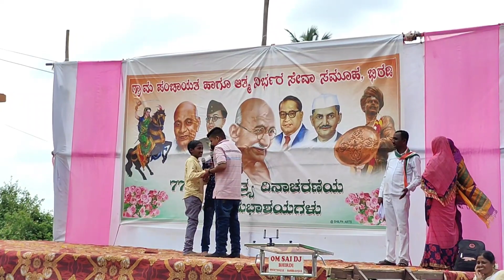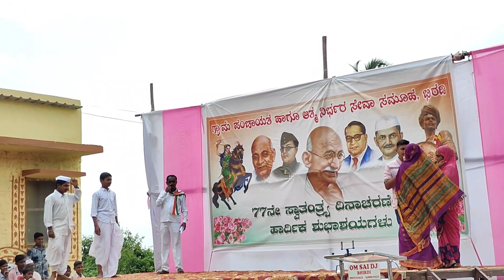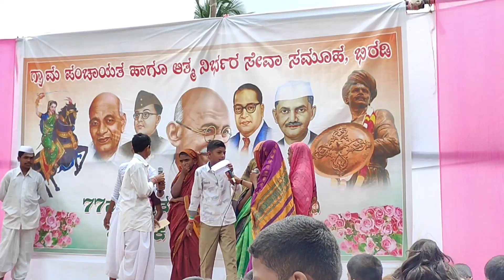ಭಿರಡಿಯಲ್ಲಿ ಸ್ವಾತಂತ್ರ್ಯೋತ್ಸವ ಅದ್ಧೂರಿಯಾಗಿ ಆಚರಿಸಲಾಯಿತು🇮🇳🇮🇳🇮🇳🧡🤍💚